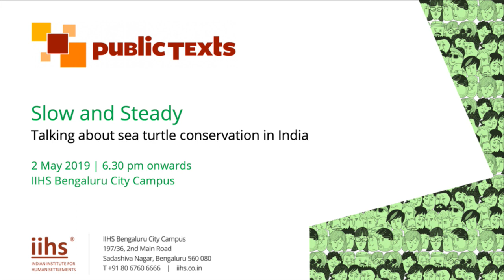PublicTexts@IIHS | Slow and Steady : Talking about sea turtle conservation in India | Kartik Shanker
Ecologist Kartik Shanker in conversation with HS Sudhira (Director, Gubbi Labs) about Shanker's book From Soup to Superstar: The Story of Sea Turtle Conservation along the Indian Coast (Harper Litmus, 2015). The session explores the slow and steady stride of sea turtles into India’s conservation story.

Public Texts is a series of conversations with authors about their work, using particular texts as starting points for dynamic discussions.